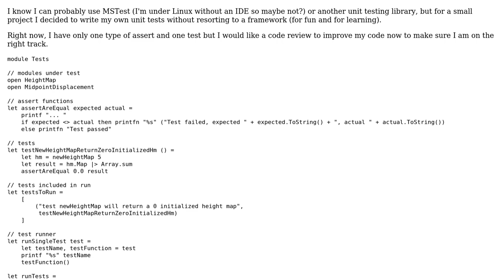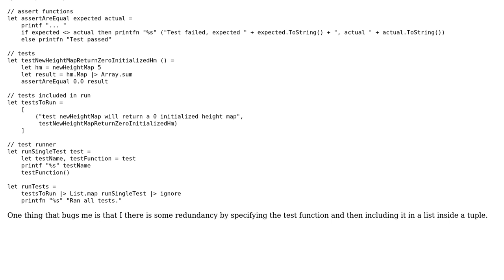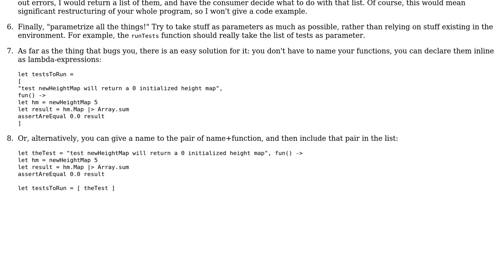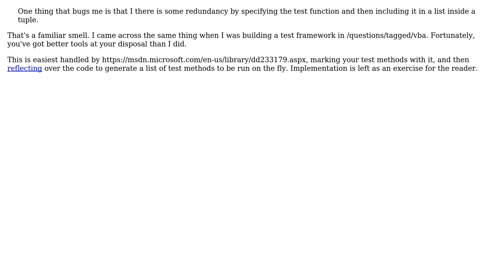Unit testing F# code without using an existing test library (MSTest, xUnit, etc.) (2 Solutions!!)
Unit testing F# code without using an existing test library (MSTest, xUnit, etc.)

With thanks & praise to God, and with thanks to the many people who have made this project possible! | Content (except music & images) licensed under CC BY-SA | Music | Images & others | With thanks to user RubberDuck user Gilles user Fyodor Soikin and the Stack Exchange Network Trademarks are property of their respective owners. You are responsible for your own actions.